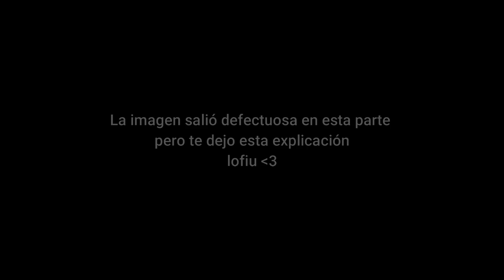TWICE "Feel Special" - Dance Tutorial ESPAÑOL - mirror - KC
, kpop, kc, baile tutorial,  ,  dance cover